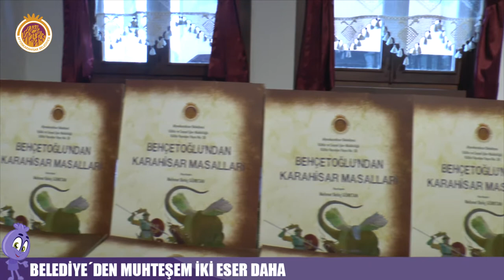Afyonkarahisar Belediyesi'nden Muhteşem İki Eser Daha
Afyonkarahisar Belediyesi, ilimiz ve ülkemizin tarihine, kültürüne ve sanatına ışık tutacak eserlere imza atmaya devam ediyor.

                Mehmet Behiç Görktan tarafından hazırlanan Behçetoğlu'ndan Karahisar Masalları kitabı ile güftesi Afyonkarahisarlı Şair Rüştü Okyar'a bestesi Ahmet Kadri Rizeli'ye ait tango eserlerden oluşan Bu Şarkı Hiç Bitmesin isimli müzik albümü, Afyonkarahisar Belediyesi Kültür ve Sanat Evinde düzenlenen programla tanıtıldı.

                Belediye Başkanı Burhanettin Çoban'ın ev sahipliğinde düzenlenen programla beğeniye sunulan eserlerin tanıtımına, Afyon Kocatepe Üniversitesi Devlet Konservatuarı Müdürü Prof. Dr. Uğur Türkmen, Kültür ve Sosyal İşler Müdürü Emel Sarlık, Afyonkarahisar eski Milletvekili Mehmet Telek, Mimar Erdoğan Emre, kitap kulübü üyeleri, işadamları, sanatseverler ve Cumhuriyet İlkokulu öğrencileri katıldı.